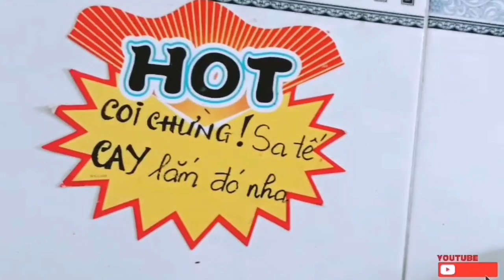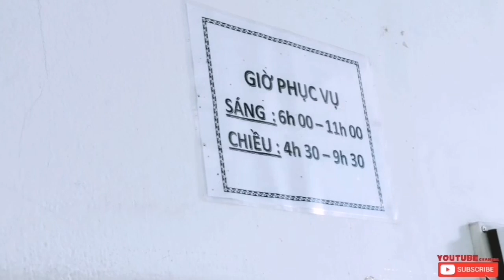BÚN BÒ CHẢ ,GÂN SIÊU TO KHỔNG LỒ ĐI VÀO LÒNG EM NGON NHỨC NÁCH